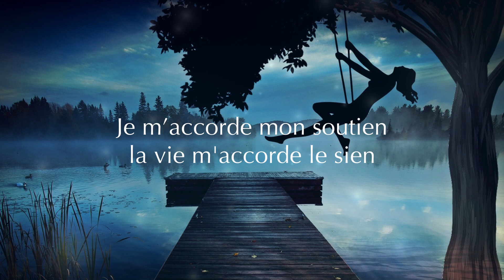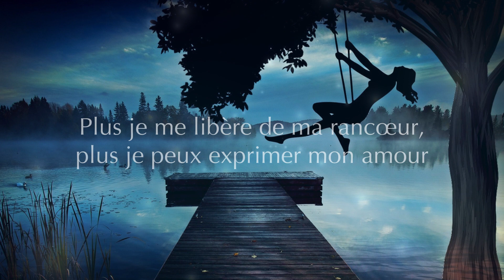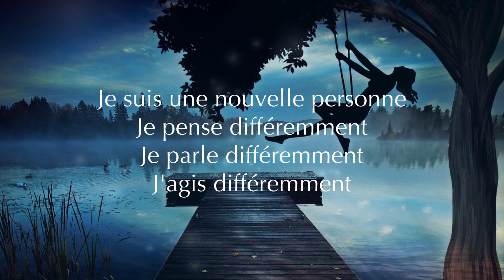Transformez votre vie avec les AFFIRMATIONS POSITIVES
J’ai sélectionné pour vous 21 affirmations positives tirée du livre « Transformez votre vie » de Louise Hay … Je vous invite à vous imprégner de ces affirmations à l’inspire en les répétant mentalement ou vous pouvez si vous le pouvez les répéter oralement… Mettez-y les bonne intentions de changement…

Vous pouvez écoutez ces affirmations positives Le matin au réveil, pendant votre votre pause café  au travail, dans les transports en commun ou le soir avant de vous endormir. Ecoutez ces affirmations positives pendant au moins 21 jours. … 21 jours, c’est le temps qu’il faut à l’inconscient pour adopter un nouveau comportement, de nouvelles croyances…

00:00 Introduction
04:00 Affirmations Positives

Yahn-Loù Renard
🙏🏻 Merci infiniment pour votre fidélité et votre soutien 🙏🏻